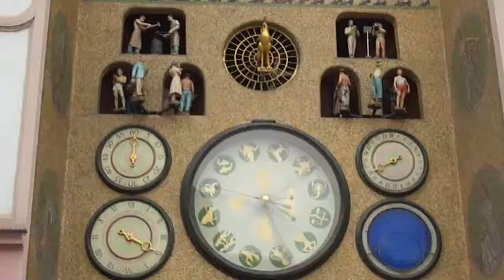Orologio astronomico di Olomouc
L’orologio astronomico di Olomouc si trova nella facciata nord del municipio. Il suo quadro srchitettonico e costituito da una nicchia con arco a sesto acuto, raggiungendo un’altezza di 14 metri. La versione odierna dell’orologio è degli anni 50 del 20o secolo ed è conforme all’estetica funzionario del realismo socialista. La decorazione musiva dell’orologio è composta da medaglioni ai lati della nicchia, mostrando i lavoro caratteristico per ogni mese dell’anno. Nella parte superiore della cavità l’autore del progetto - Karel Svolinský - ha usato il motivo folk della Cavalcata dei re. Nella parte inferiore della decorazione a mosaico ci sono delle figure che rappresentano la classe operaia.